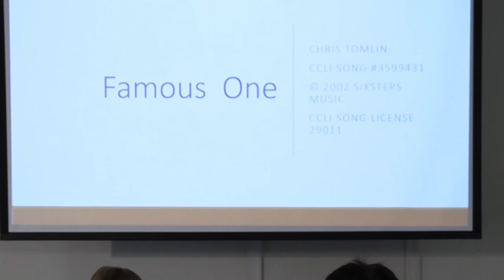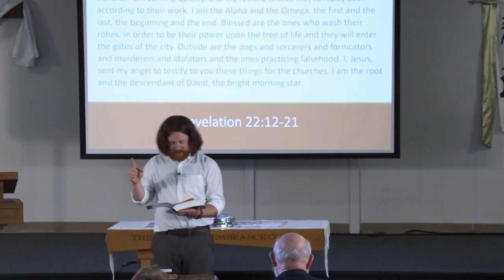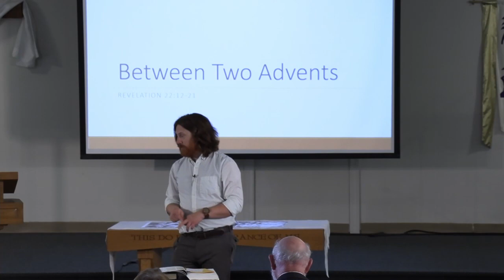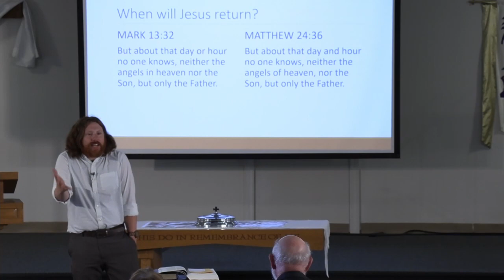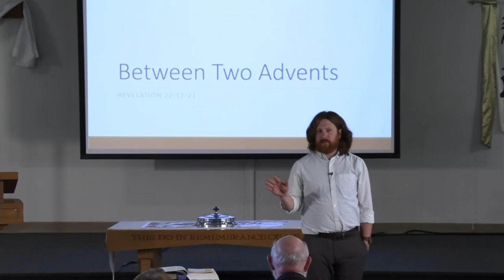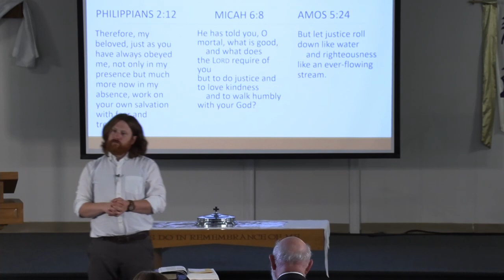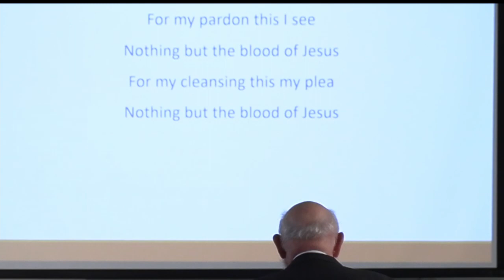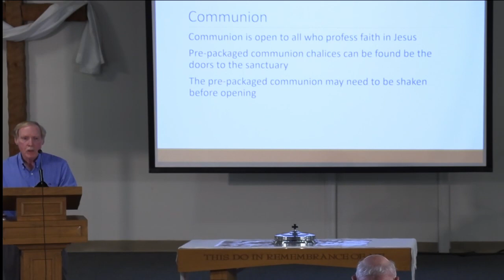Between Two Advents